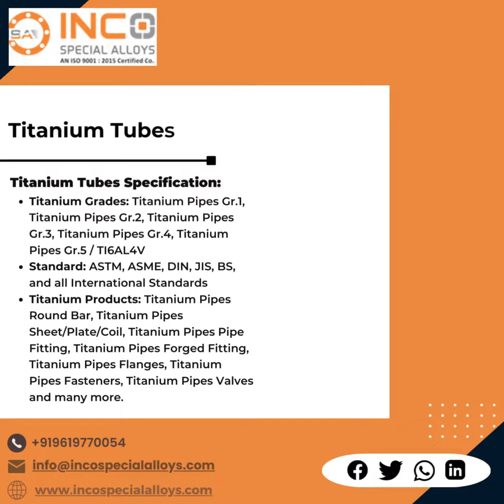Inconel Tubes | Inconel Pipes | Pipes Manufacturer - Inco Special Alloys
One of the top producers and exporters of stainless steel flanges, coils, sheets, and plates, as well as pipes, tubes, buttweld fittings, round bars, and forged fittings, is Inco Special Alloys. We are one of India's largest manufacturers of pipes.